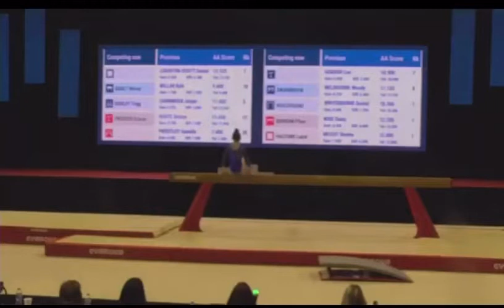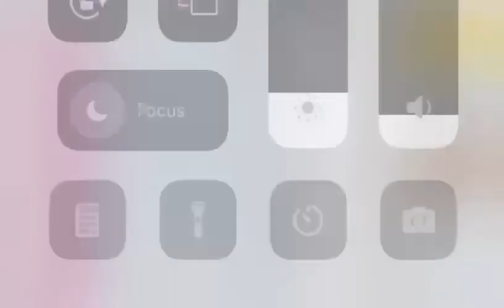Beam routine British champs 2022